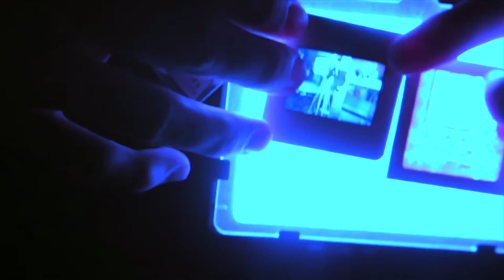BREAK ESCAPE (ROOM) @ BATTLE CREEK, MI